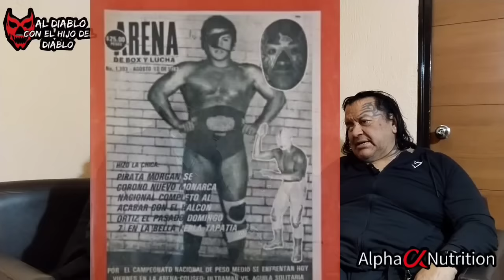(REESTRENO) PIRATA MORGAN : hacer luchador al vampiro para lograr ser el mejor luchador del mundo